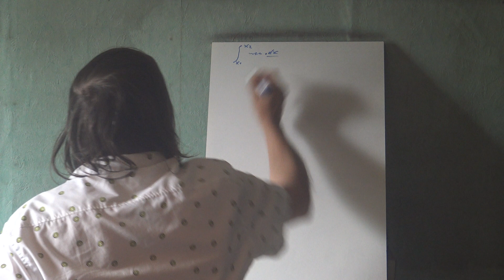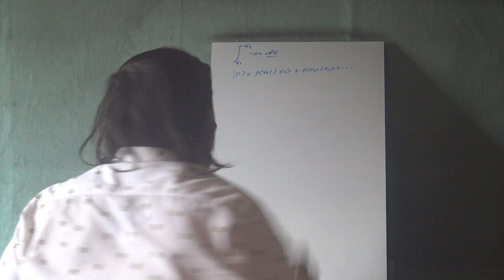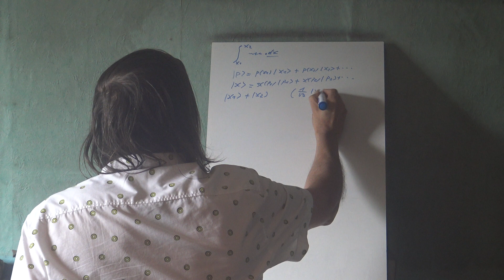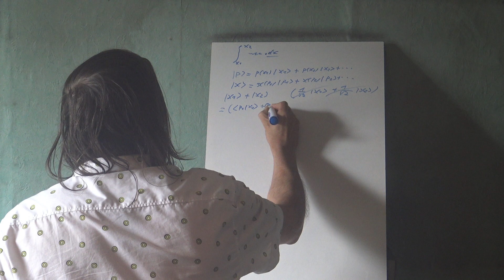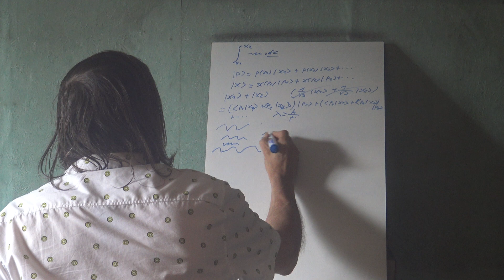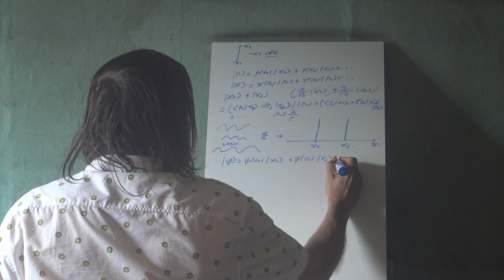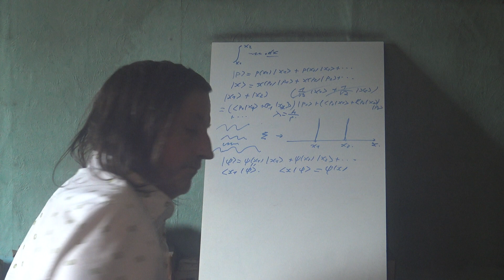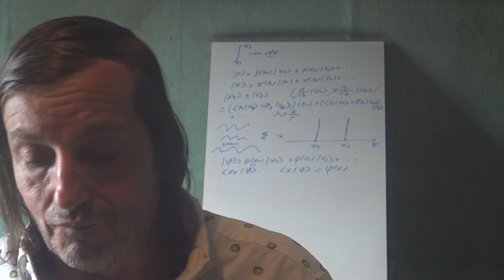18d Bases Mécanique Quantique Etats 4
Suite des états